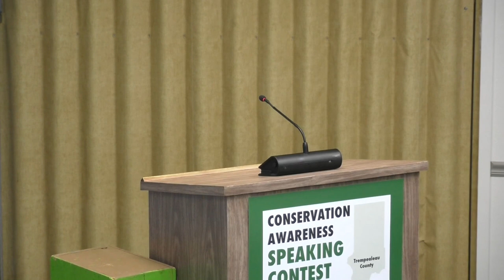Trempealeau County Conservation & Environmental Awareness Speaking Contest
The annual speaking contest at the Trempealeau County County Board room hosted by Haillie Passow of the Department of Land Management. The students age range varies from elementary to high school.